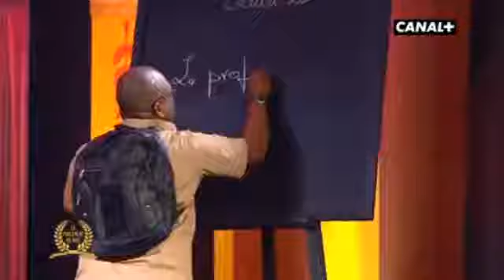comédie : Gohou show